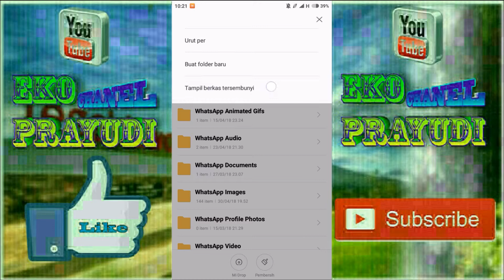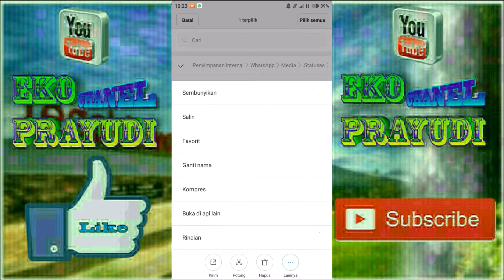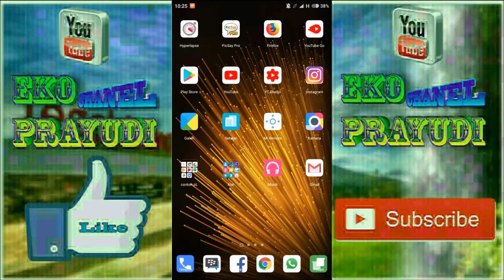Ternyata Mudah Menyimpan Video Di Status WhatsApp ke Galeri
Sebenarnya cara ini cukup mudah, namun banyak orang yang belum mengetahui nya, dan saya akan mengajari kalian gimana sih caranya menyimpan video / foto ke galeri kita...
Nah kamu tinggal ikuti langkah-langkah video tersebut.
Simak sampai habis yah...

Selamat mencoba kawan semoga Berhasil.

Dan jangan lupa "KOMEN & SHERE" ke teman-teman kamu..!!